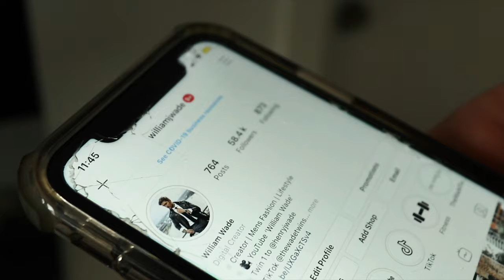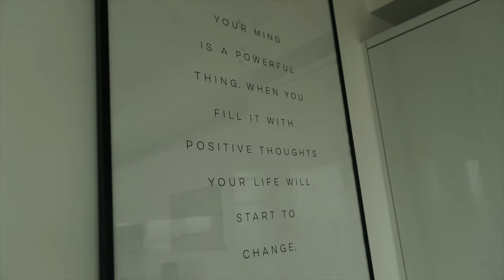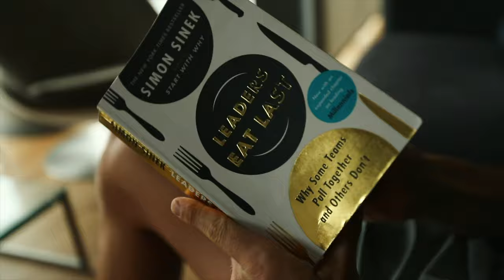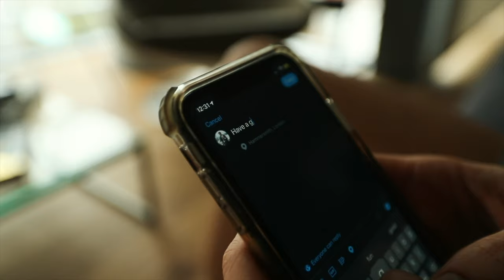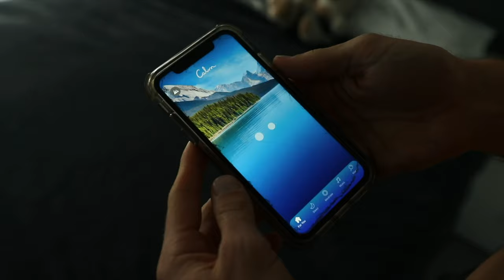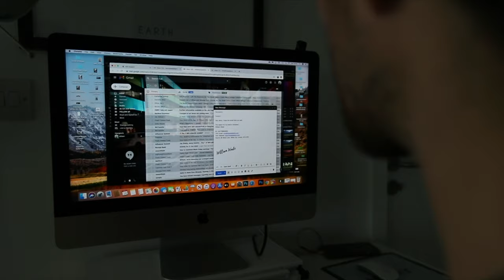My 5:30am Morning Routine | My healthy & productive habits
I get a tonne of messages about how I always manage to get up early, be so productive and always full of energy... Here is how I do it - My morning routine:

I have developed a a great morning routine, full of powerful habits that I truly believe have helped me so much in many different aspects of life.

If you guys have any questions about my morning routine please don't hesitate to ask.

I am here to empower you to be better, motivate you to get going and inspire you to do more. I am a big believer in looking good is going to make you feel good, so get up, dress up, workout and get ready to slay!

Stay Classy and stay cool everyone!